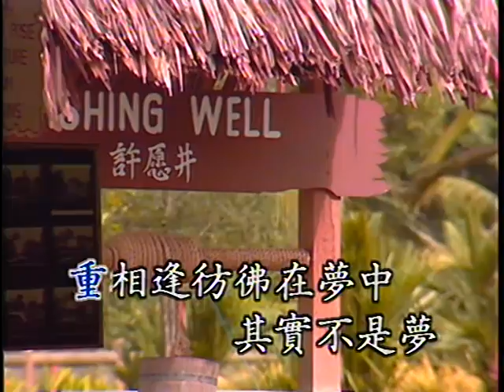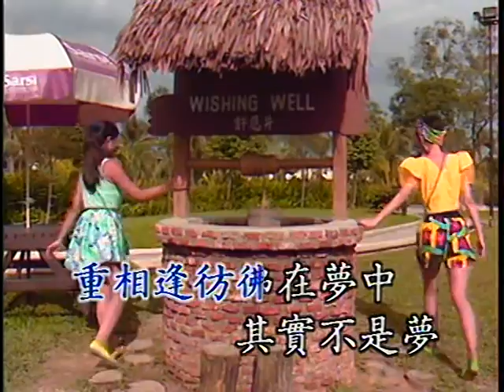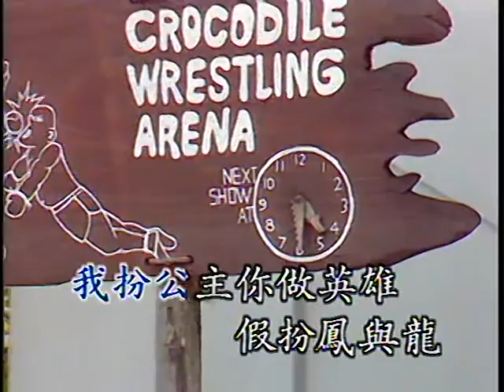重相逢 Zhong Xiang Feng (優必勝 U-Best Production - DVD版)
Title : 重相逢 Zhong Xiang Feng
Original Singer : 蔡琴 Cai Qin
Lyric 作词 ： 翁清溪 Weng Qing Xi
Composer 作曲 ： 翁清溪 Weng Qing Xi
Album : 优必胜 国语怀念老歌精华 7 (U-Best Top Hits Chinese Old Songs Vol. 7)
Track : 22
Year Released : 1990